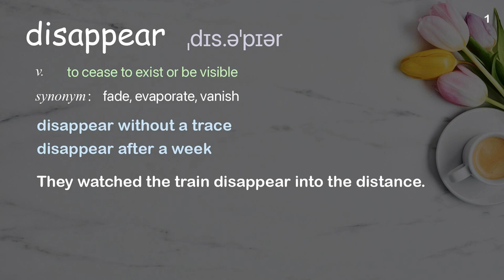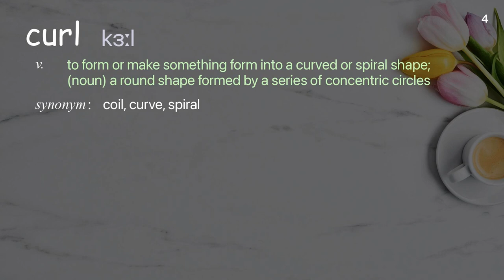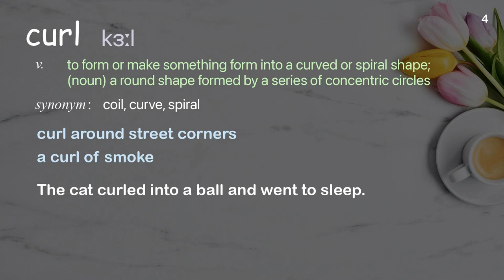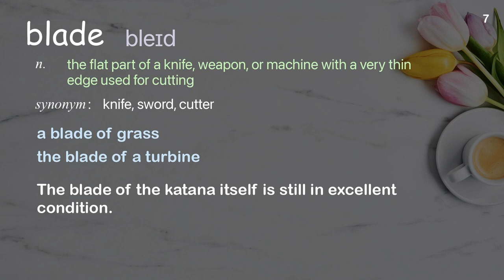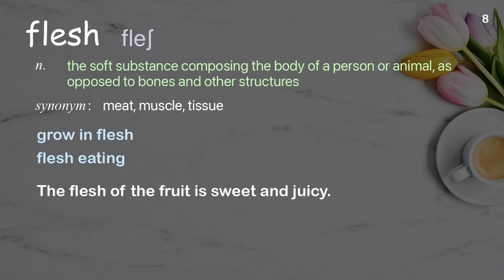8 Academic Words Ref from "Cristin O'Keefe Aptowicz: "Three Months After" | TED Talk"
■PLEASE NOTE

■Reference Source
Cristin O'Keefe Aptowicz: "Three Months After" | TED Talk